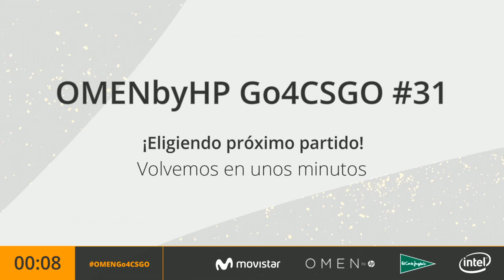r0b0ts vs. daTHITANS - Semifinal - OMENbyHP Go4CS:GO #31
La competición Go4CS:GO powered by OMEN by HP & Movistar es un torneo Major abierto a toda la comunidad de CS:GO de España. Los equipos tendrán la oportunidad de demostrar sus habilidades todas las semanas y conseguir así puntos para alzarse los más de 1.000€ en premios que ofrecemos cada mes.

Competiréis cada sábado con el fin de obtener el mayor número de puntos Go4 para situarte en lo más alto del ranking. Sólo los tres mejores equipos a final de mes conseguirán los premios disponibles. Aprovecha esta gran oportunidad para medir el nivel de tu equipo e iniciar el camino competitivo antes de la profesionalización. Si te gusta competir Go4CS:GO es tu sitio.